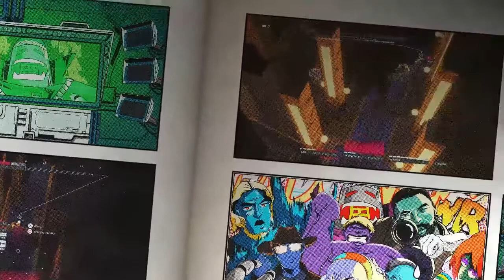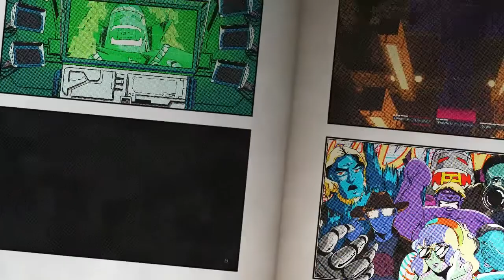John Wick: Hex - episode 5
This game breaks me.